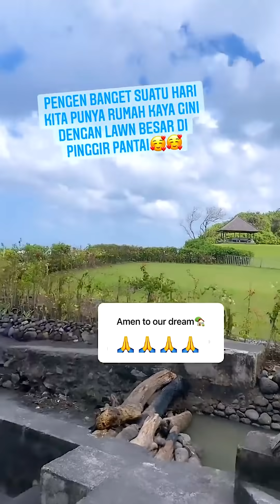WAPEM GEMESS SAMA SI AYAM KFC, PENGEN DI MAKAN 🤣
Hi Guys👋😁